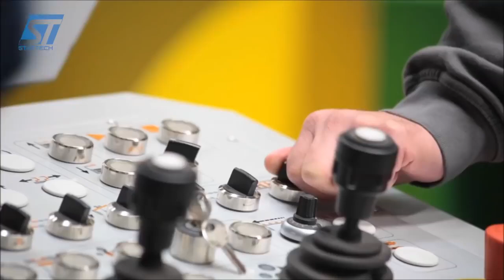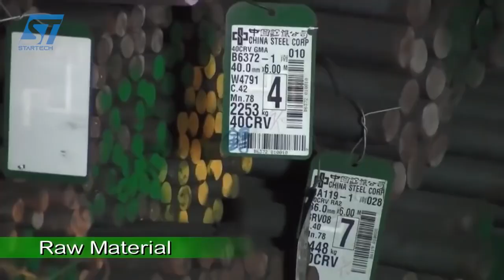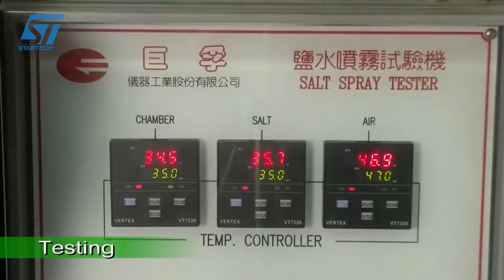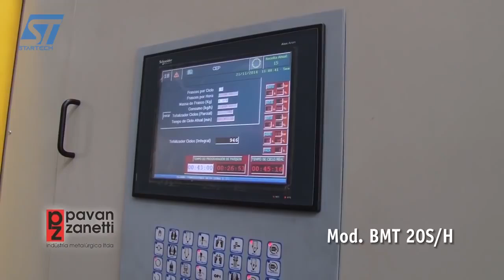The Art of Giant Bolt Production - Amazing Factory Machines and Advanced Manufacturing Techniques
Incredible Giant Bolts Manufacturing Process & Other Amazing Factory Machines Production Technology.